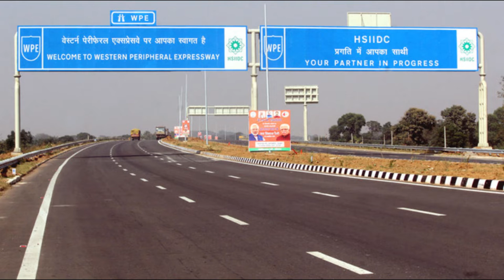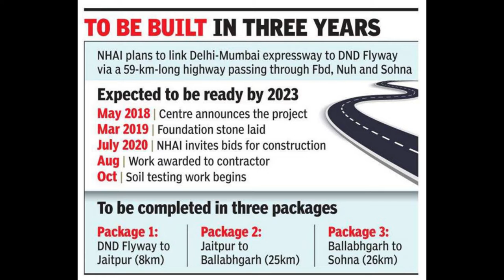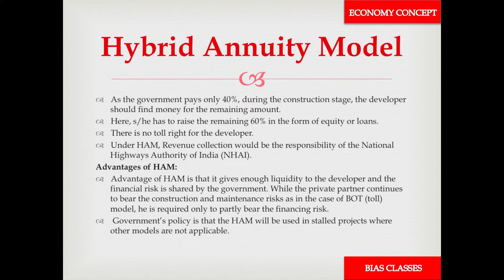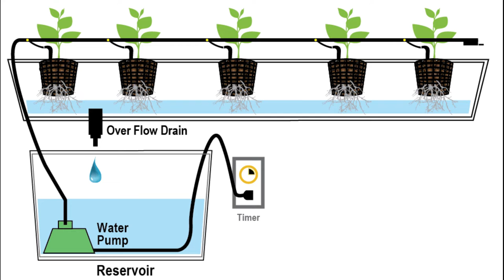Delhi to Mumbai Expressway Full Details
hello and wellcome to my Youtube channel CivilPlusIt Techno